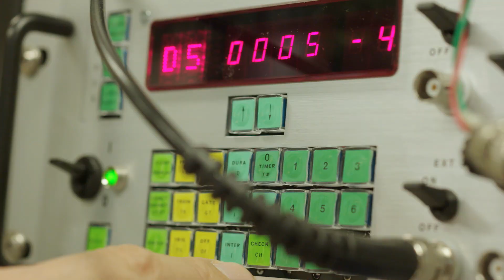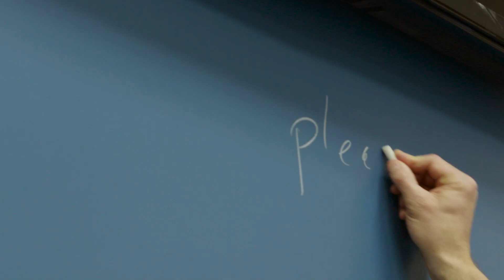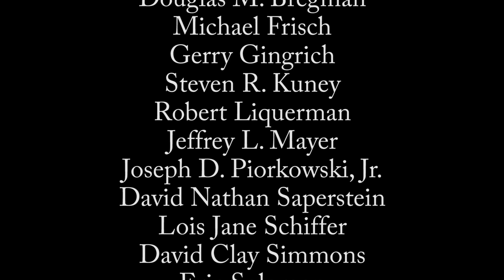Georgetown's 2016 Vicennial Awards